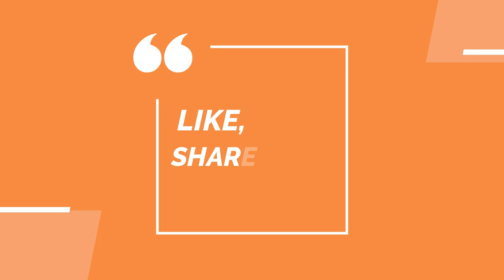മുടികൊഴിച്ചിലിനെ തടയാൻ ഈ ഒരു ഹെയർ ടോണിക് മാത്രം മതി |Simple drumstick leaf hair tonic for hair loss.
The video is about a hair tonic that can amazingly prevent  hair loss.